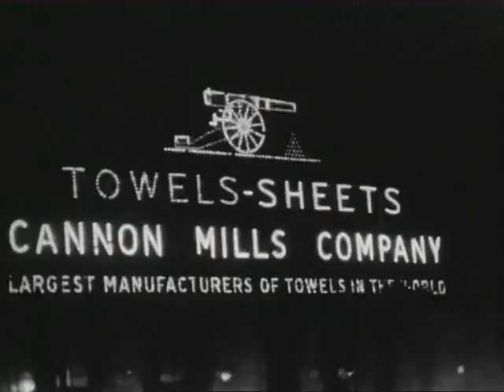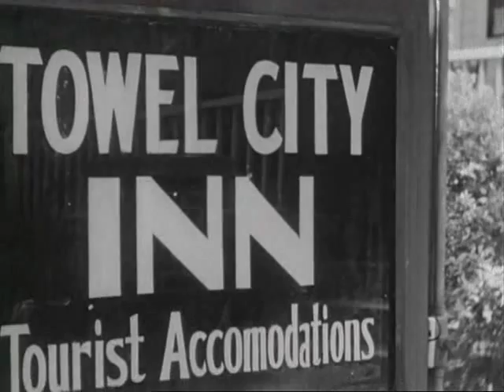Kannapolis, 1941 (part 1)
H. Lee Waters' footage of Kannapolis, NC in 1941.

National Humanities Center
film: H. Lee Waters
editor: Phillip Barron